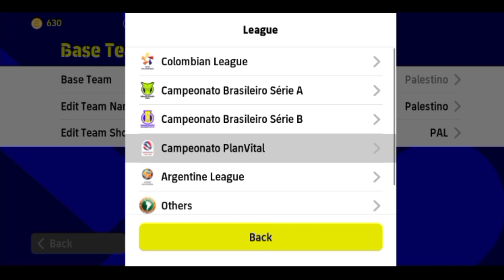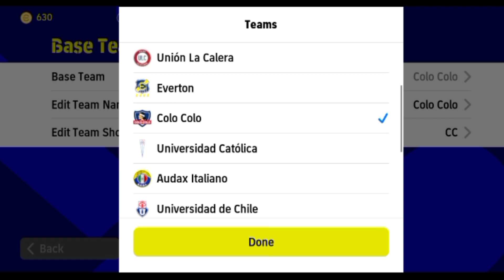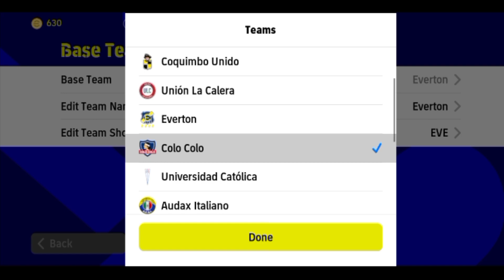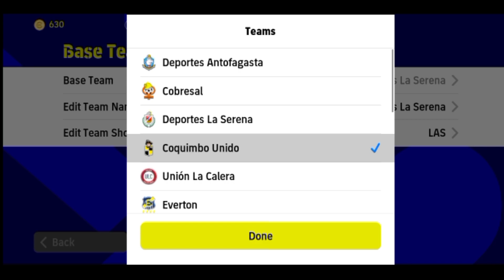Jersey Campeonato PlanVital League 🔥 Best Kits in eFootball 2023 Mobile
SKILL TUTORIAL EFOOTBALL 2022 MOBILE

efootball 23 skill,
efootball 23 skill moves
cara melakukan skill efootball 23 mobile
next club selection efootball 23 mobile
upcoming club selection pes 2023
new legendary efootball 23 mobile
trick legendary efootball 23
new featured player efootball 23
upcoming featured player efootball 23
pes mobile china 2023
pes 2023 mobile china
best kits in efootball 2023
best jersey efootball 2023
best kits efootball 2023 blue,
best kits in efootball 23 mobile,
best kits in efootball pes 2023,
best white kits in efootball 2023
best kits in efootball pes 2023 mobile,
top 10 best kits in efootball 2023,
top 10 best kits in efootball 2023 mobile,
best red kits in efootball 2023